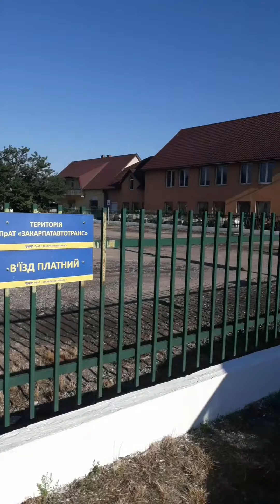Виноградів в кольорах.